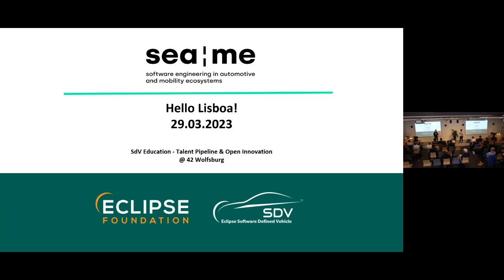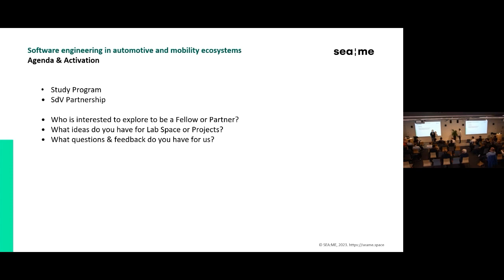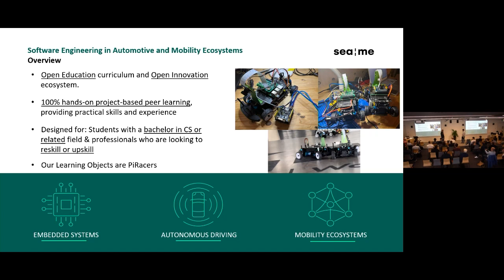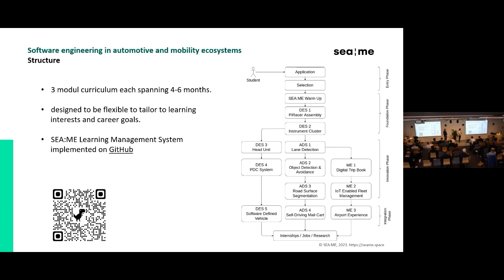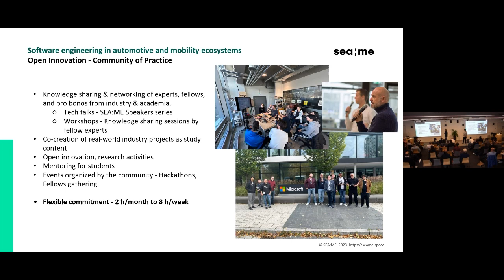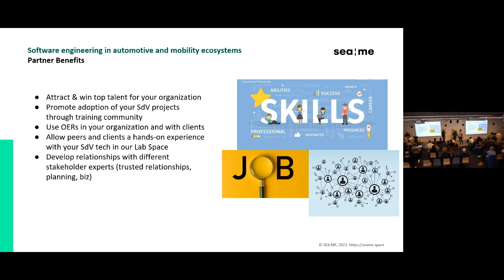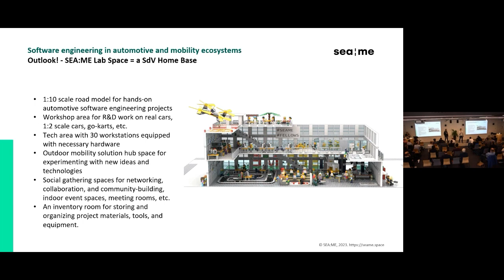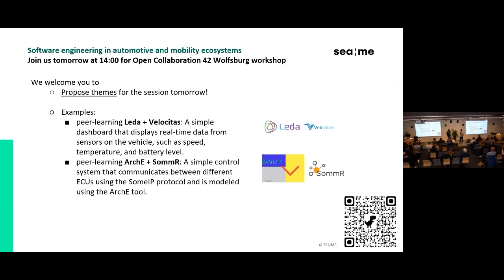SDV Education Talent Pipeline & Open Innovation @ 42 Wolfsburg with Max Senges, Pratik Prajapati